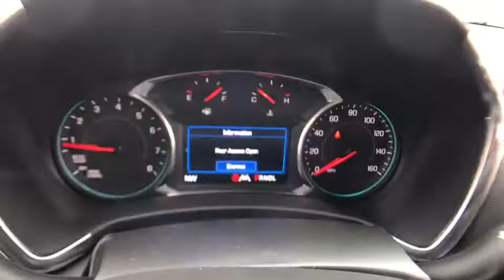2020 Chevrolet Equinox Lake Orion, Rochester, Oxford, Auburn Hills, Clarkston, MI 143820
Orange Metallic New 2020 Chevrolet Equinox available in Lake Orion, Michigan at Wally Edgar Chevrolet. Servicing the Rochester, Oxford, Auburn Hills, Clarkston, MI area.

Equinox LT 2FL, 3-Spoke Leather-Wrapped Steering Wheel, Driver Convenience Package, Dual Zone Automatic Climate Control, Front & Rear Black Bowtie Emblems (LPO), Front Fog Lamps, Heated Driver & Front Passenger Seats, Preferred Equipment Group 2FL, Rear Power Liftgate, Remote Start, Universal Home Remote.brbrAWD 1.5L DOHC 6-Speed Automatic Electronic with Overdrive 25/30 City/Highway MPGbrbrAwards:br  * 2020 IIHS Top Safety Pick with specific headlightsbrbr***GM vehicles will reflect Employee Pricing less current factory incentives. Special offers and incentives may apply based on eligibility. Pictures may not reflect actual vehicle. Posted miles may vary. Some options listed may be inaccurate due to VIN decoders. Some vehicles may have added accessories. See Dealer for details.*** Price includes: $1500 - GM Lease Loyalty Towards Purchase Private Offer. Exp. 03/31/2020 $4500 - GM Consumer Cash Program . Exp. 03/31/2020